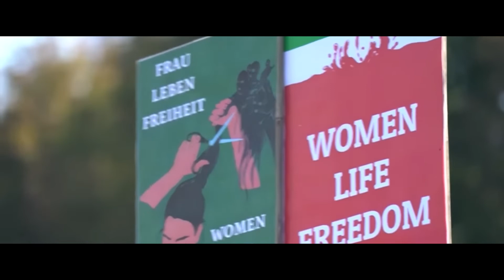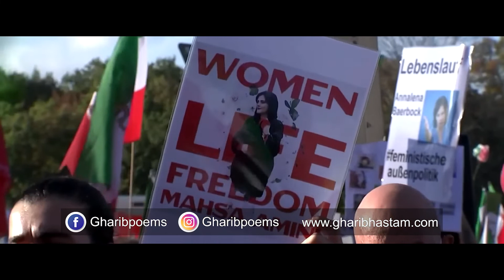Tamasha Khosrow Gharib Complete Talk تماشا - خسرو غریب - گفتگوی کامل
Khosrow Gharib sings for the revolution, for the freedom of women, youth and people of Iran. He talks about revolution in Iran and advice Khamenei, Iranian supreme leader.

Gharib believes that the Iranian government has reached the end of the line. He correctly sees that forty years of oppression of Iranian women is the cause of the downfall of the Islamic Republic. He advises the youth to continue fighting until the final fall of the authoritarian regime.

Gharib invites Iranians to solidarity and strike and protest against the authoritarian regime of the Islamic Republic. He does not believe that this ridiculous regime can change its methods in the direction of the demands of the youth and people of Iran. The current regime is run by corrupt, superstitious and bigoted men. He believes that the only way to save is a regime that guarantees people’s freedom. He advises the youth to discard the false culture of the Islamic Republic and flourish with reality and rationality.

خسرو غریب برای انقلاب، برای آزادی زنان، جوانان و مردم ایران می سراید. او درباره انقلاب در ایران صحبت می کند و به خامنه ای، رهبر ایران توصیه می کند

غریب معتقد است که حکومت ایران به آخر خط رسیده است. او به درستی می بیند که ظلم چهل ساله بر زنان ایران زمینه ساز سقوط نظام جمهوری اسلامی است. او به جوانان توصیه می کند که تا سقوط نهایی رژیم استبدادی به مبارزه ادامه دهند.

غریب ایرانیان را به همبستگی و اعتصاب و اعتراض علیه رژیم استبدادی جمهوری اسلامی دعوت می کند. او باور نمی کند که این رژیم مضحک بتواند روش های خود را در جهت خواسته های جوانان و مردم ایران تغییر دهد. رژیم کنونی توسط مردان فاسد، خرافاتی و متعصب اداره می شود. او معتقد است که تنها راه نجات، رژیمی است که آزادی مردم را تضمین کند. وی به جوانان توصیه می کند که فرهنگ غلط جمهوری اسلامی را دور بریزند و با واقعیت و عقلانیت شکوفا شوند.